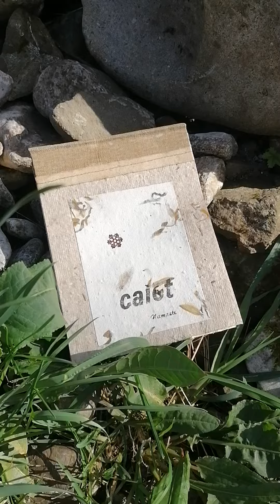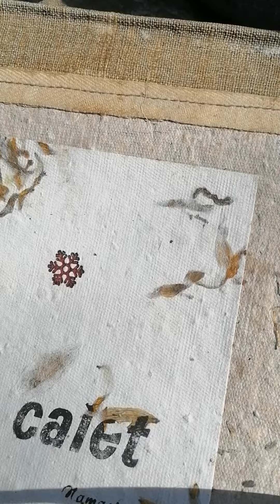Namaste Handmade Notebook Inside // Caiet handmade Namaste, călătorie interioară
We get rid of impressions through expression.

Handmade notebook, recycled notebook, plantable notebook, ecological notebook made of handmade paper and recycled paper, bound and printed by hand with two fonts, made in Apuseni. It combines handmade paper, printing and binding into a biodegradable product.

approximate dimensions 15×20
70 sheets
many types of handmade
and recycled paper
classic binding
hand-printed on cover with 2 fonts
cloth-reinforced spine
plantable handmade paper cover with birch seeds, clover seeds, lavender flowers, marigold seeds and petals
Each copy is unique.
The technique (binding & type) and mathematics (size & number of pages) are the same. The differences are given by the types of papers used.

Scăpăm de impresii prin exprimare.

Caiet handmade, caiet reciclat, caiet plantabil, caiet ecologic din hârtie manuală și hârtie reciclată, legat și tipărit manual cu două fonturi, made in Apuseni. Născut din pasiunea lucrului bine făcut, îmbină hârtia manuală, tiparul și legătoria într-un produs biodegradabil.

dimensiuni aproximative 15×20
70 file
multe feluri de hârtie manuală
și hârtie reciclată
legătorie clasică
tipar manual pe copertă cu 2 fonturi
cotor întărit cu pânză
copertă din hârtie manuală plantabilă, cu seminţe de mesteacăn, de trifoi, cu flori de lavandă, cu seminţe şi petale de crăiţe
Fiecare exemplar este unicat.
Tehnica (legătoria & tiparul) şi matematica (dimensiunea & numărul de pagini) sunt aceleaşi. Diferenţele sunt date de tipurile de hârtii folosite.